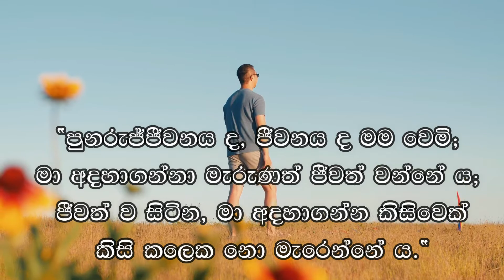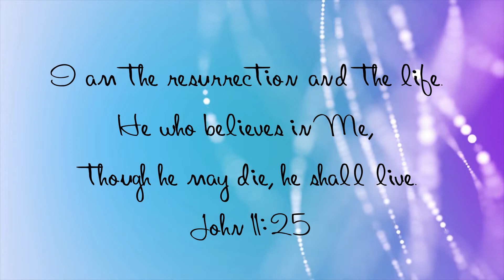Unforgettable Love | අමතක නොවන ආදරයක්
Unforgettable Love
අමතක නොවන ආදරයක්

එඩ්වඩ් සුසිරිපාල පියා 2021 අගෝස්තු 16 වන දින ස්වර්ගස්ථ විය. ඒ ආදරය සිහිපත්කර, පියා මේ ලෝතයට දුන්නා වූ දෙවියන්ට ස්තුති කිරීම මරණික් අවුරුද්දක් පිරුණ අවස්ථාවේ හේවාදිවෙල දේවස්ථානයේ පැවැත්විය.